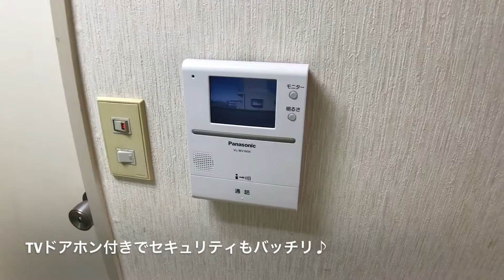アート不動産 松山市和泉北「メッセ和泉北 405」Produced by ぞなもし